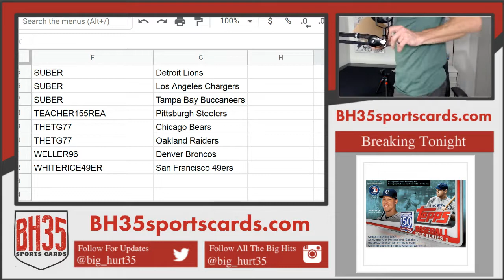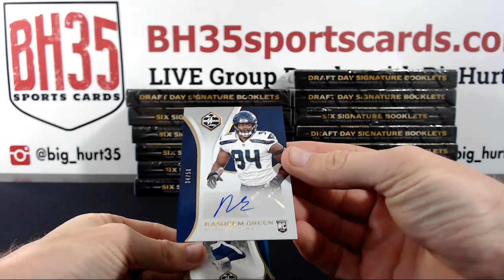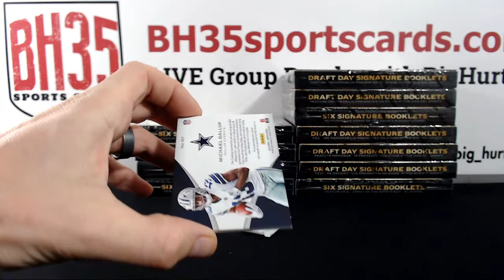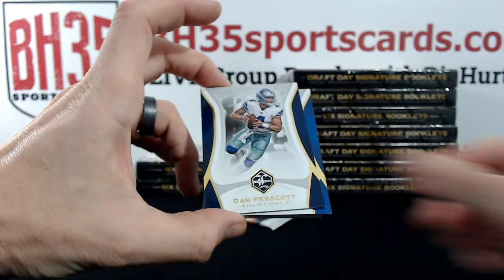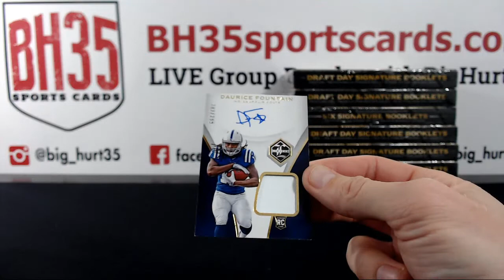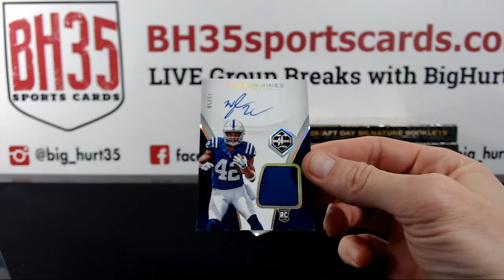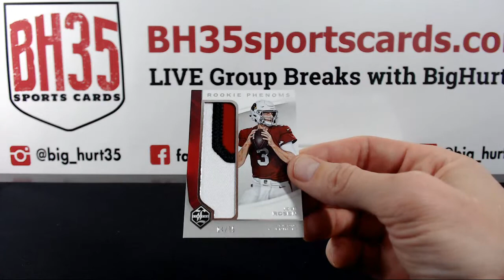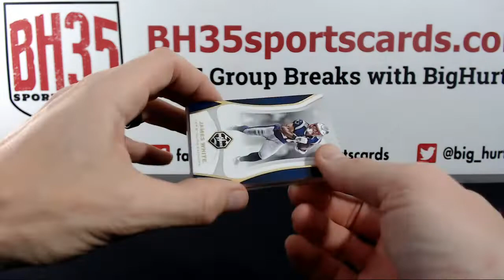2018 Panini Limited Football | 14 Box Case Break #3 Pick Your Teams